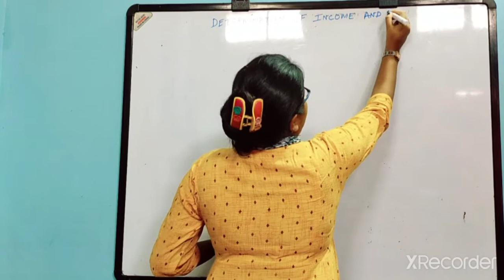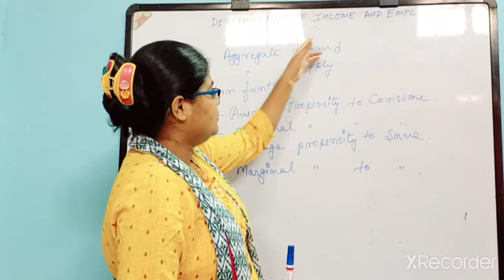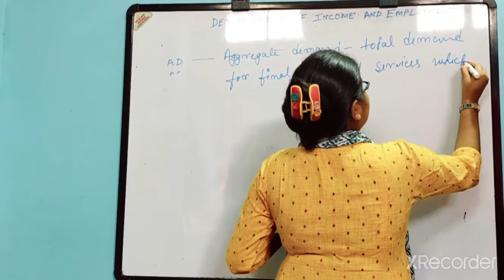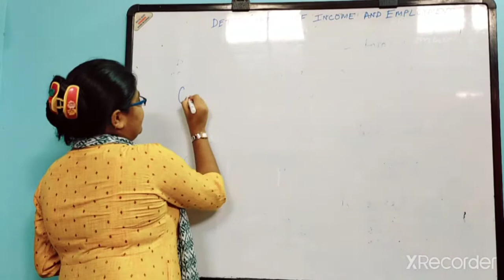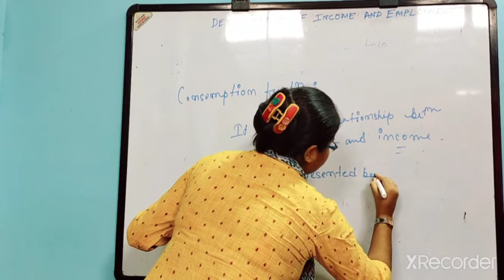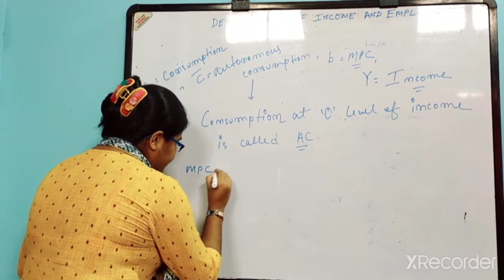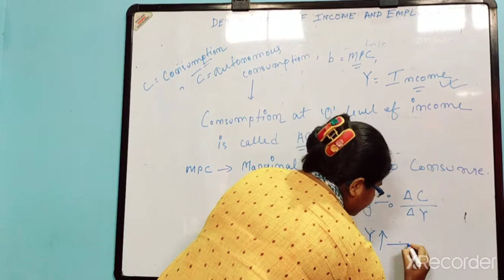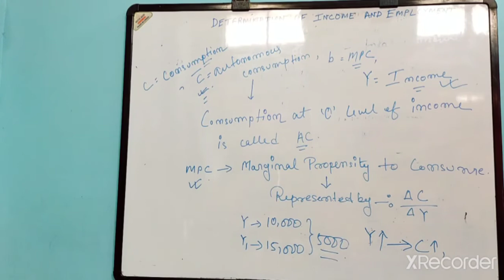Determination of income and Employment.... Macroeconomics